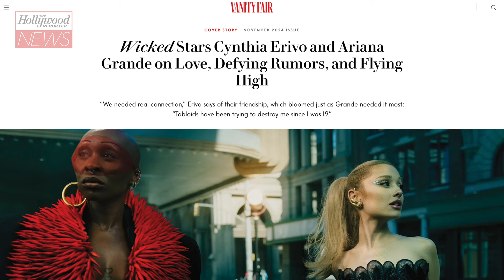Ariana Grande Claps Back at the Discourse Around Her Voice Change | THR News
Ariana Grande is calling out double standards when it comes to criticism surrounding her voice. The singer, who is set to star in Jon M Chu's 'Wicked' movie musical as Glinda alongside Cynthia Erivo has been called out online for changing her voice for the film with many noting she continues to speak in her "Glinda voice." Now in an interview with Vanity Fair, Grande reflected on the conversation surrounding her voice change for the role.